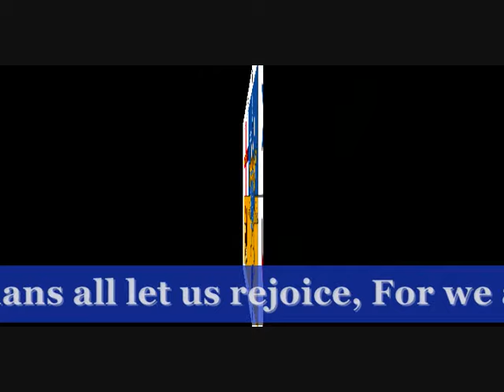Territorial evolution of Australia from 26 January 1788.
The official anthem was God Save the Queen (or King) from 1788 to 1974, although numerous commercial and official competitions were held over the years to find a substitute. The first was held in 1840.John Dunmore Lang, who published an Australian Anthem and an Australian Hymn in 1826, was an early advocate of a distinctively Australian anthem. Carl Linger of South Australia wrote The Song of Australia in 1860, and it was suggested to the Prime Minister in 1929 as a possible national anthem.The issue of a truly national anthem was raised persistently before the 1956 Olympic Games, which were held in Melbourne. Advance Australia Fair and Waltzing Matilda were the two songs most strongly favoured then as the new anthem. Waltzing Matilda was composed in 1895, with lyrics by one of Australias best known poets, AB Banjo Paterson.On Australia Day, 26 January, in 1972, the number of entries (more than 400) received in an Australia-wide national anthem quest gave an indication of the interest in a new anthem.Exactly a year later a government-sponsored competition was announced, which drew 2500 entries for the words and 1300 for the music. The judges selected six entries for the words, but rejected all the musical entries.The quest for an Australian national anthem continued. In 1974 a public opinion poll sampled an estimated 60 000 people to select from three possible anthems: Advance Australia Fair, Waltzing Matilda and Song of Australia. Advance Australia Fair polled 51.4 per cent. Following this result the then Prime Minister, Gough Whitlam, announced that Advance Australia Fair would be the national anthem, except on specifically Royal occasions, when both it and God Save the Queen would be played.In 1976, after a change of government, God Save the Queen was reinstated for Royal, vice-regal, defence and loyal toast occasions, with Advance Australia Fair to be played on all other official occasions.In May 1977, however, a national poll was conducted to ascertain the public choice of a national song. This time more than seven million people were issued with ballot papers. The results were: Advance Australia Fair 43.2 per cent, Waltzing Matilda 28.3 per cent, God Save the Queen 18.7 per cent and Song of Australia 9.6 per cent. Despite the poll results, adoption of the new national anthem met widespread opposition.It was not until April 1984 that the Governor-General issued a proclamation that God Save the Queen was designated the Royal Anthem, to be played at public engagements in Australia attended by the members of the Royal family. Advance Australia Fair was finally declared to be the Australian national anthem.Usually God Save the Queen is played at the start of Royal functions and Advance Australia Fair at the end, unless it is more appropriate to play both anthems at the start. Advance Australia Fair is played at all other official functions.